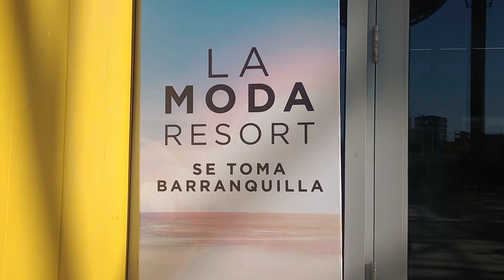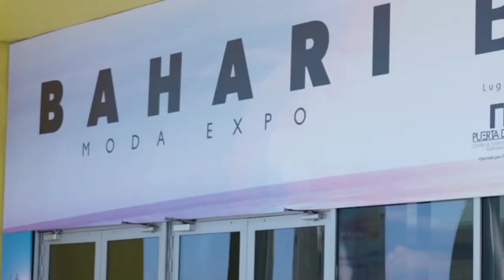Entrevistando por Blu Radio al estilista y asesor de imagen franklin Ramos en Bahari Moda Expo 2022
Entrevistando al estilista y asesor de imagen @franklinramostoscano , uno de los expertos de moda más destacados del país  desde @puertadeorobaq Centro de eventos del caribe realizando informes comerciales por  @bluradio  Barranquilla 100.1 durante el programa @vozpopulioficial  en la feria Bahari Moda Expo  El epicentro de la moda resort.
Noviembre 24 de 2022.
Barranquilla Colombia

Voz comercial
@jorgeescobarjunior Instagram - Tik Tok
Jorge Escobar Junior  Facebook-youtube-Kwai
Si requieres mis servicios de activación de marcas.🎤 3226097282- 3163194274
 Enlace